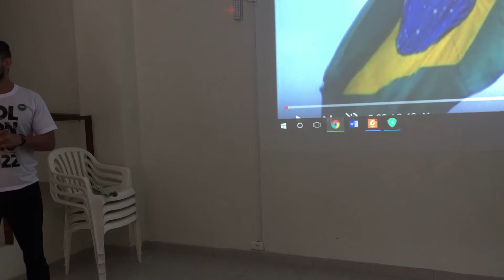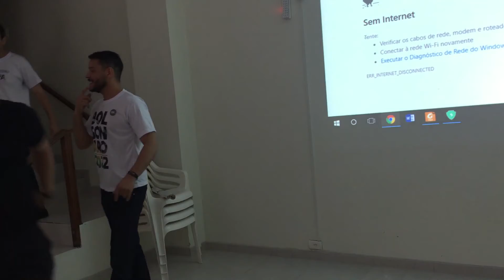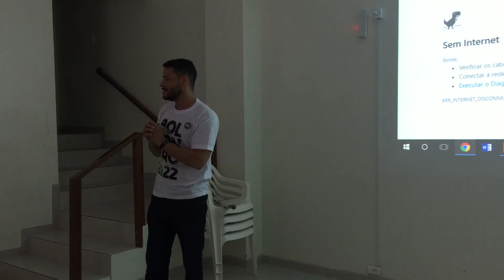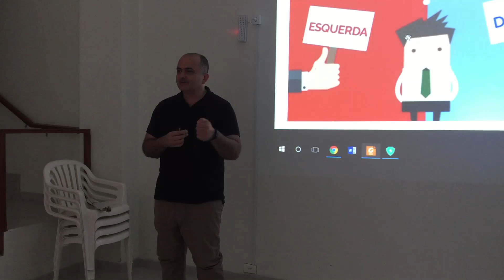Direita x Esquerda, Palestra proferida pelo prof Alessandro Reis e João Padilha. Parte 1.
Encerrando o ciclo de eventos realizados no ano de 2019, o professor Alessandro nos agraciou com a palestra (00:12:30) sobre aspectos que diferenciam a direita da esquerda, suas origens históricas, aspectos bíblicos. O conhecimento de alguns conceitos levantados na palestra facilitam o observador a diferenciar o que Cesar Ronquetat Jr chama de Direita Moderna, ou, liberais, dos Conservadores.
Primeira parte do vídeo inicia com protocolo do Conservadorismo Floripa com orações e hino nacional.